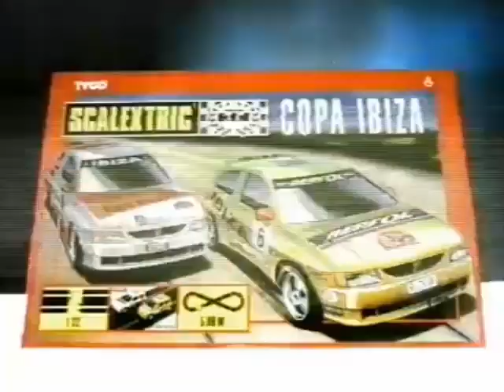Scalextric Copa Ibiza (Anuncio de Juguetes de Coches)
Scalextric
es un fabricante de modelos en miniatura de coches de tracción eléctrica para carreras sobre pistas con una ranura que hace de guía y de toma de corriente, también llamados slot.

El nombre de Scalextric proviene de la contracción de Scale X (o escala variable) y Electric. "Scalex" ("escala variable") fue el nombre escogido, ya que al principio la escala de los modelos era muy variable. Finalmente, la escala resultó ser de aproximadamente 1/32, aunque puede variar de un modelo a otro, especialmente en los modelos de rally.

La denominación Scalextric se ha convertido, al menos en España, en un nombre genérico para este tipo de coches eléctricos de modelismo.